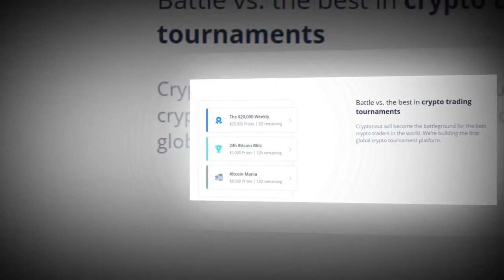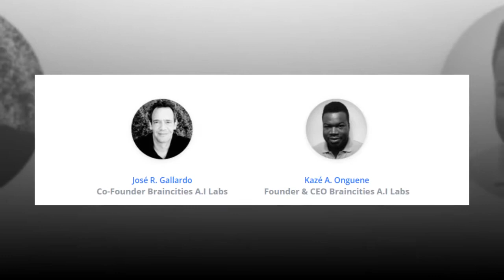Cryptonaut - first competitive crypto trading platform